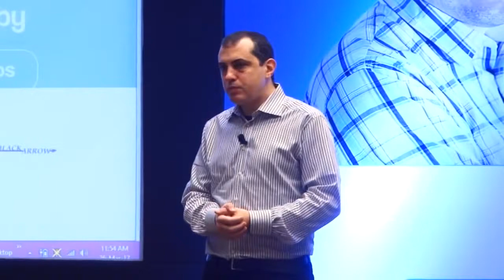Dixon Technologies India Limited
1-dixon technologies (india) limited dehradun, uttarakhand
2-dixon technologies india pvt ltd careers
dixon technologies dehradun
3-dixon technologies tirupati address
4-dixon technologies tirupati jobs
5-dixon global private limited
6-dixon technologies india limited noida uttar pradesh
7-dixon technologies tirupati, andhra pradesh